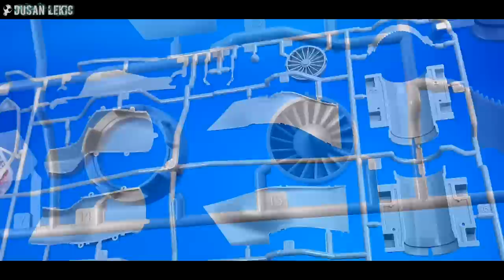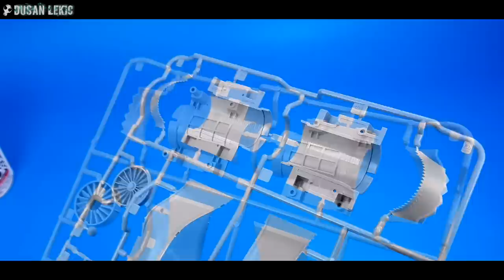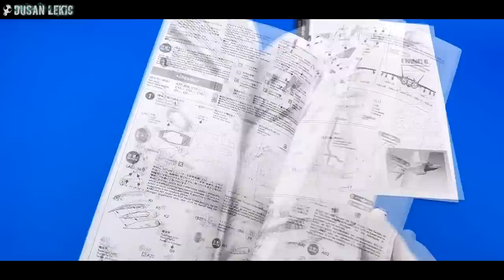TAMIYA 1/48 Lockheed Martin F-35A Lightning II test build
Amazing! TAMIYA 1/48 Lockheed Martin F-35A Lightning II
New Tool Kit 61124 Test build, early sample.

Music info:
Best licensed music:

Dusan